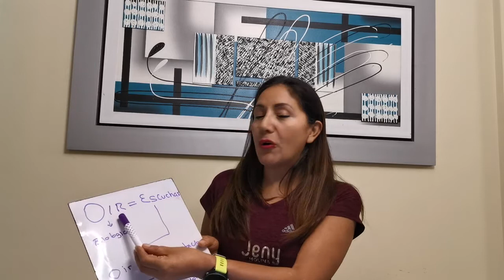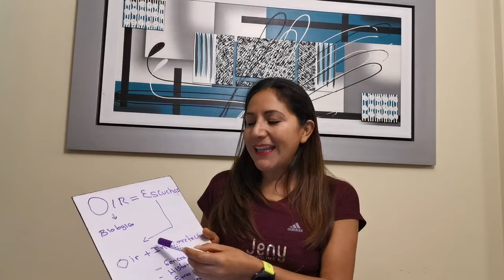Coaching en casa: El Arte de Escuchar.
Te ha pasado que has dicho una cosa en una conversación y la otra persona pensó que habías dicho otra cosa? ¿Te gustaría aprender a comunicarte de forma efectiva? En el siguiente video te comparto un método efectivo para evitar que se generen discusiones por malos entendido.. Comparte éste video...